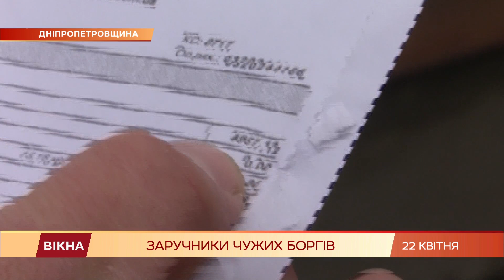Не платит один, а страдают все! Почему целый дом в Каменском живет без газа | Вікна-Новини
Не платит один, а страдают все.

Неделю без газа живут жители четырех квартир в Каменском на Днепропетровщине.

Газовики отрезали поставки по одному из стояков, мотивируя это аварийной ситуацией.

Жители говорят, что акта им не выдали, а сотрудники газового хозяйства просто установили пломбу на трубу.

Позже жителям намекнули дело не в этом. А в чем же? Смотрите.